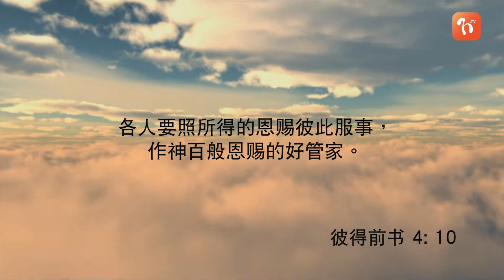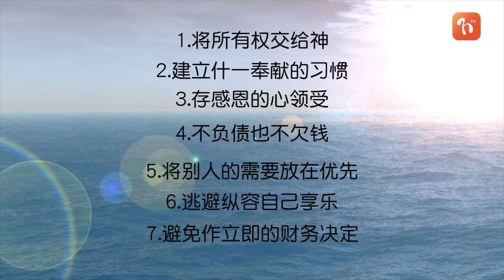財務的管家《每日心語》748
「各人要照所得的恩賜彼此服事，作神百般恩賜的好管家。」（彼前4:10）

管理好自己的財務，是基督徒的基本守則；不要隨從世人任意花錢的態度，我們應當做上帝交託我們財務的好管家。

基督徒處理錢財有以下七個原則:

1. 將所有權交給神
2. 建立什一奉獻的習慣
3. 存感恩的心領受
4. 不負債也不欠錢
5. 將別人的需要放在優先
6. 逃避縱容自己享樂
7. 避免作立即的財務決定